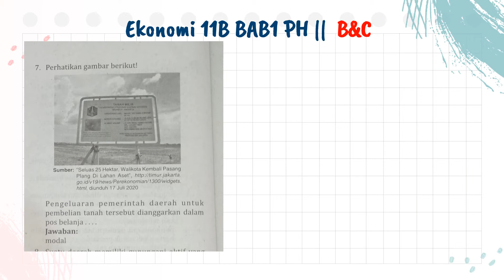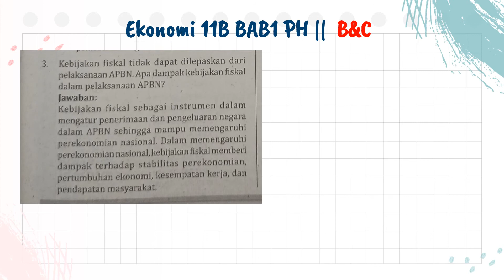Ekonomi 11B Bab1 PH Part2